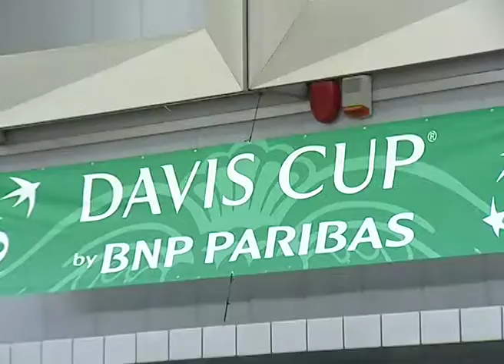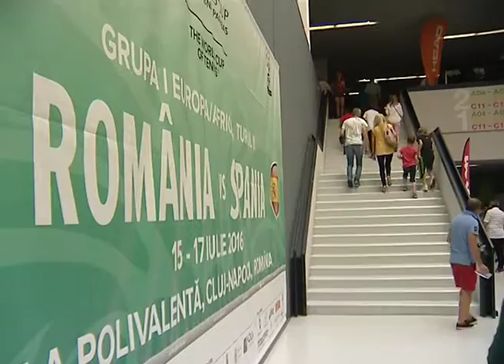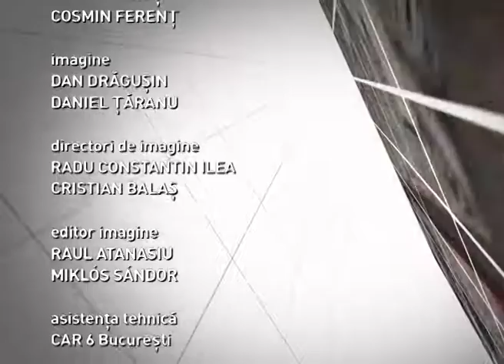Dincolo de sport din 8 noiembrie 2016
Moderator: Florin Pruteanu
Teme:Situatia handbalului  romanesc
si o retrospectiva a Cupei Davis desfășurata la Cluj între echipele României si Spaniei
Invitati: Sorin Toacsen, director tehnic FRH
Lorant Balind, director marketing FRH
Andrei Pavel, capitan nejucator
Horea Tecau, jucator tenis
Marius Copil, jucator tenis
Feliciano Lopez, jucator tenis
Adrian Ungur, jucator tenis
Conchita Martinez, căpitan nejucător Spania
Roberto Bautista-Agut,  jucator tenis
Florin Mergea, jucator tenis
George Cosac, presedinte Federatia Romana de Tenis